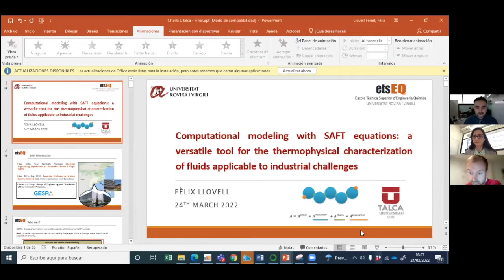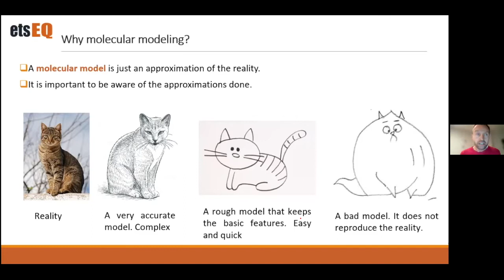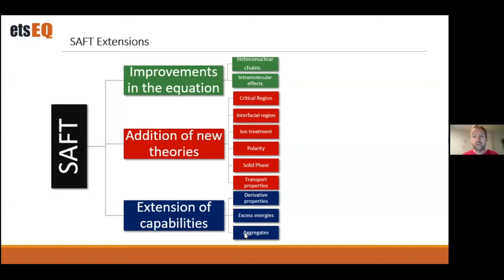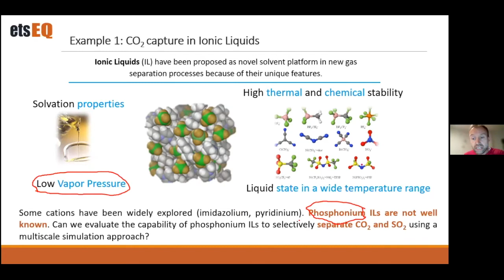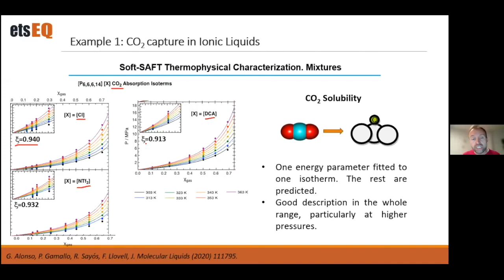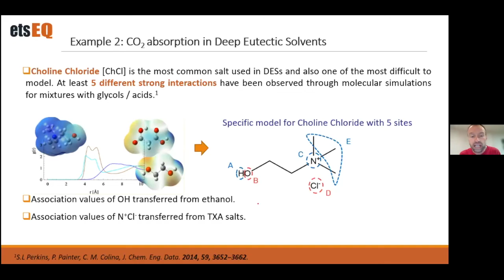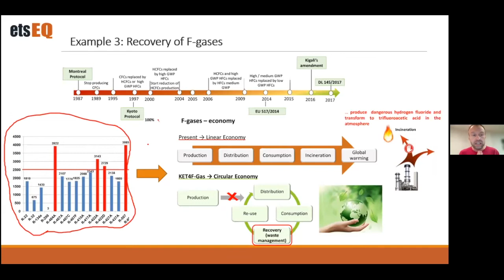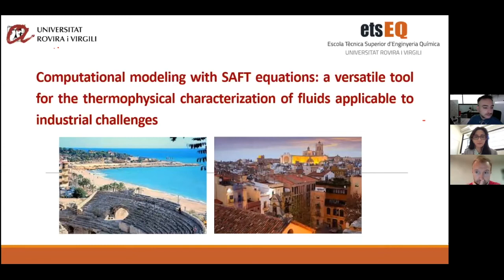“Modelado computacional con ecuaciones de estado SAFT” - Dr. Fèlix Llovell Ferret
“Modelado computacional con ecuaciones de estado SAFT: una herramienta versátil para la caracterización de propiedades termofísicas de fluidos aplicable a desafíos industriales”

Dr. Fèlix Llovell Ferret
Profesor Asociado
Universitat Rovira i Virgili

Licenciado en Ingeniería Química por la Universidad Rovira i Virgili (URV, Tarragona, España), el Dr. Llovell realizó su doctorado en el Consejo Superior de Investigaciones Científicas de España (ICMAB-CSIC), con una tesis sobre el desarrollo de metodologías para la descripción teórica de las propiedades termodinámicas de los fluidos cerca del punto crítico. Durante su doctorado, realizó dos breves estancias en la Universidad de Delft (Holanda, 2004) y la Universidad de Concepción (Chile, 2005). En diciembre de 2007, trabajó como investigador posdoctoral en el Imperial College de Londres (Reino Unido) en un proyecto financiado por la compañía Shell sobre el modelado de las propiedades interfaciales de las mezclas para mejorar los procesos de recuperación de petróleo. En 2008, recibió el premio Junior de la Asociación Internacional de Termodinámica Química (IACT), de la reconocida IUPAC. En octubre de 2009 regresó al ICMAB-CSIC, orientando su investigación hacia el modelado molecular de nuevos compuestos para la captura de CO2, estudiando las propiedades termofísicas de líquidos iónicos. En octubre de 2011, al centro tecnológico MATGAS para trabajar en el uso de herramientas de modelado para el diseño de soluciones óptimas a problemas industriales, realizando dos estancias en la Universidad de Maryland (Estados Unidos) y la Universidad Nova de Lisboa (Portugal). En 2015, se incorporó al Institut Químic de Sarrià (IQS, Universitat Ramon Llull, Barcelona) como profesor asociado, compaginando labores docentes en el grado y máster de Ingeniería Química con su investigación. Allí, creó y dirigió el grupo de investigación Ingeniería y Simulación de Procesos Ambientales (GESPA), enfocado en el diseño de procesos ecotecnológicos con enfoque teórico-experimental. Desde septiembre de 2020, se incorporó a la URV y actualmente es profesor asociado desde enero de 2021. Actualmente, es también el Secretario del Departamento de Ingeniería Química.